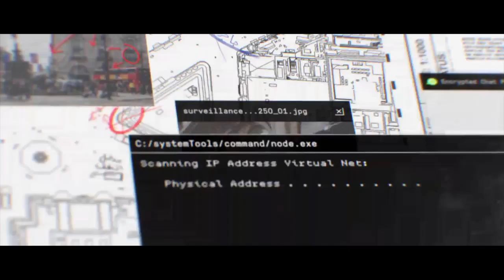Call of Duty®: Modern Warfare®_20201003200422